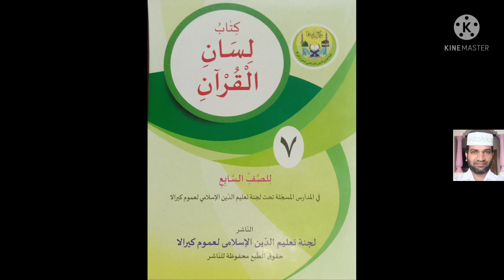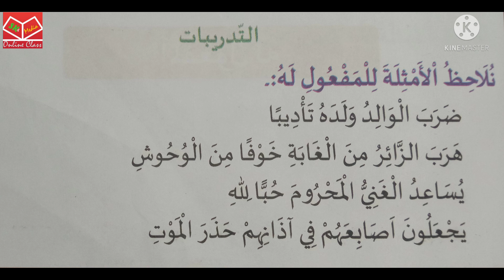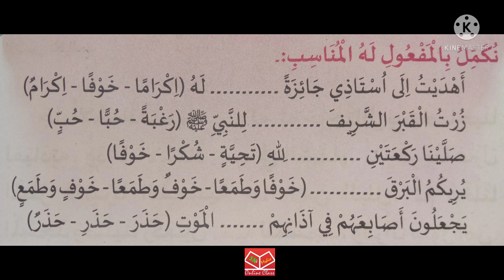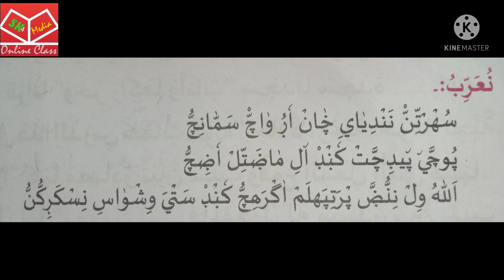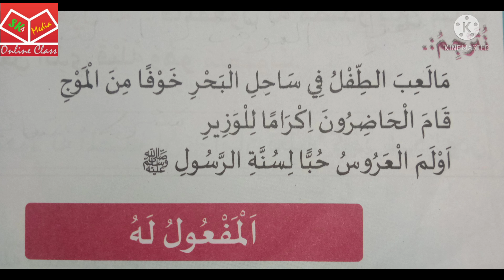ലിസാനുൽ ഖുർആൻ/ക്ലാസ്സ് 7/ പാഠം 3/ ഭാഗം 2